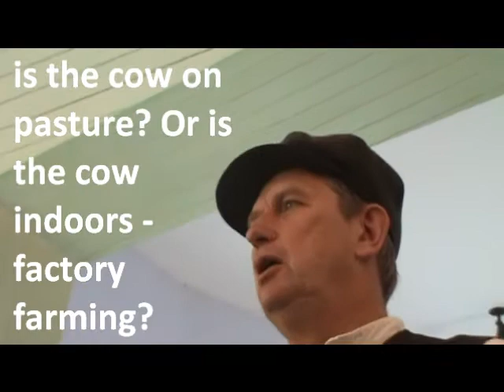1 Michael Schmidt Raw Milk Ontario the How and Why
Michael Schmidt - Time Line: Sept 17 2011 this talk, Sept 29 2011 "not guilty verdict" overturned - Oct 21 2011 - day 22 of Michael's Hunger strike.  Michael Schmidt Glencolton Farms explains how to run a RAW MILK production safely. There are 2 kinds of milk: 1. raw milk destined for pasteurization and 2. raw milk for human consumption. Soil fertility and methods of feeding (no grain) are key issues.